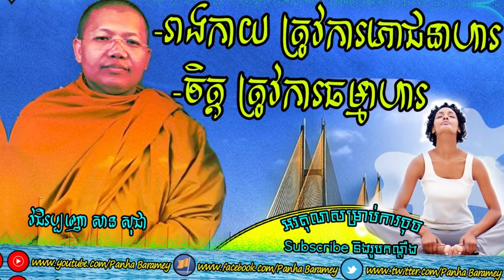ចិត្ត និងកាយត្រូវការអាហារ | Food Of Mind and Body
ស្វាគមន៍ការចូលមកស្តាប់ធម៌ Welcome To Listen Dharma
-រូបរាង្គកាយ ត្រូវការភោជនាហារ
-ចិត្ត ត្រូវការធម្មាហារ ការអប់រំទូន្មាន